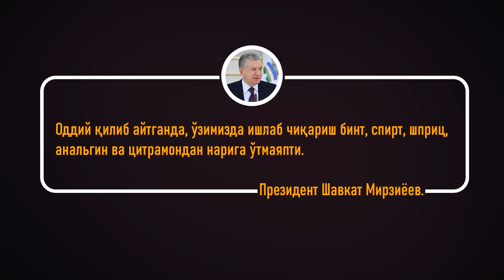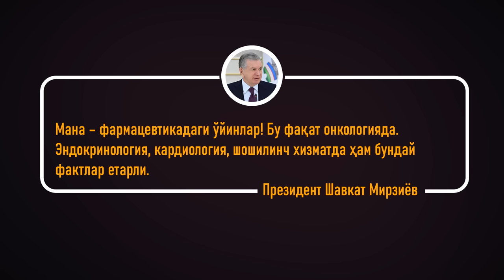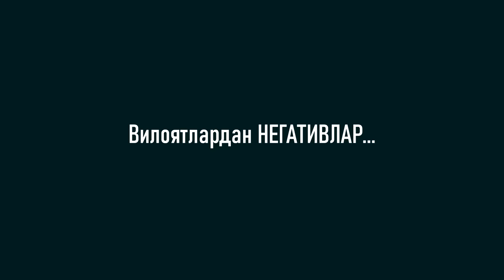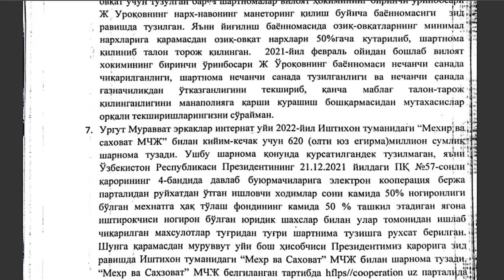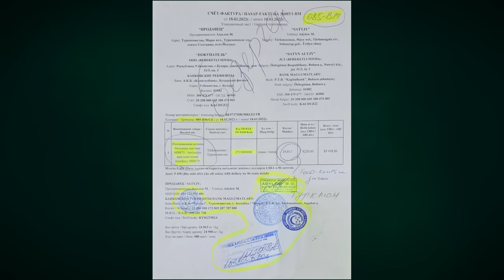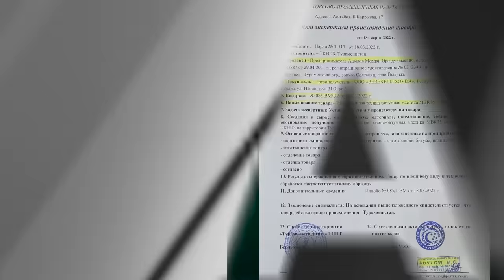Негатив 393: Президентга муаммолар ҳақида гапириб ташлади" Кейинчи??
Эътибор бераяпсизларми, президент ўз видеоселектрларида хамма камчиликларни очиб ташлаяпди.  Унда нега ўша камчиликлар янада кучайиб кетяпди?